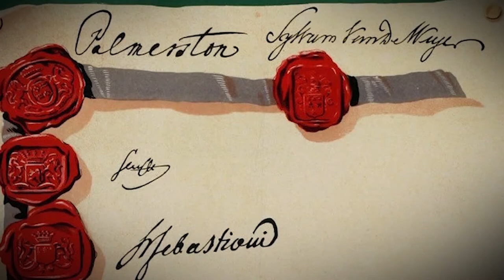Remember When Belgium Tried To Buy The Philippines?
Belgium is considered by many as one of the most beautiful countries in the world, located in western Europe bordering Luxembourg, Netherlands, France
Germany and the North Sea. This small country is well known for its beautiful architecture, tasty Waffles,, and chocolates, it's where the Battle of Waterloo took place
and home to inventions like Saxophone, Contraceptive pill, and Plastics, It's no wonder why people love coming to this country with 8.07 Million tourists arriving every
year as of 2019. However, around the mid to late 19th century, one man had a little secret to make his nation buy Spain's crown jewel of the East Indies. So do you
Remember when Belgium tried to buy the Philippines? as were going to talk about this subject in today's video.

Copyright statute that might otherwise be infringing. Non-profit, educational or personal use tips the balance in favor of

If you enjoy this video be sure to like it,
friends, families and significant others that this
MARJAN guy's vids are interesting and informative and made my brain satisfy for facts.